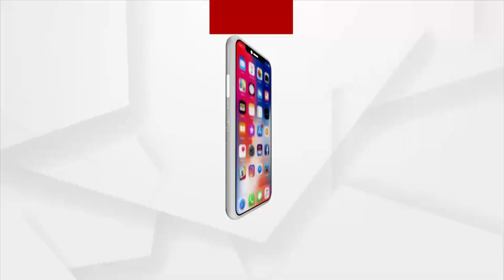Balasore: Development, a dream for the Villagers of Soro, deprived of Basic Amenities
More than 200 people living in Mulishing Bagicha village in Soro constituency in Balasore district are deprived of basic amenities. No Road, Water, Awas yojana still the Odisha Government remains silent and takes no action.